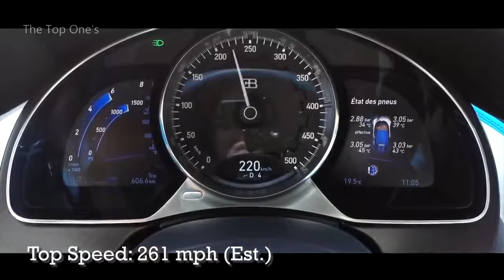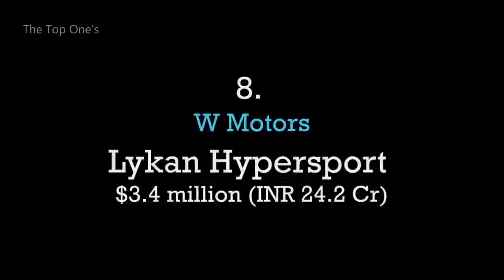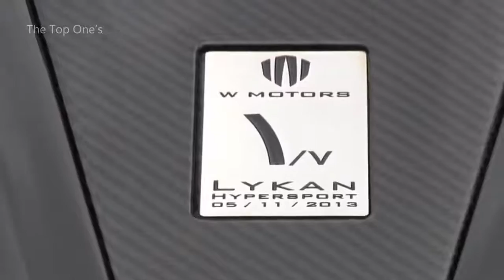12Most Expensive Car in the World 2020